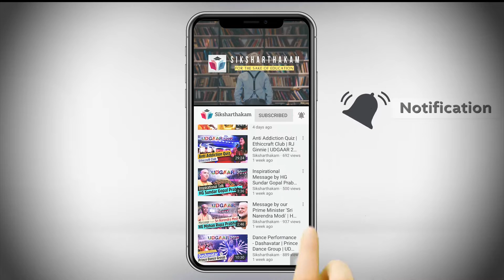Hare Krishna Kirtan | Sundar Gopal Das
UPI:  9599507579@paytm